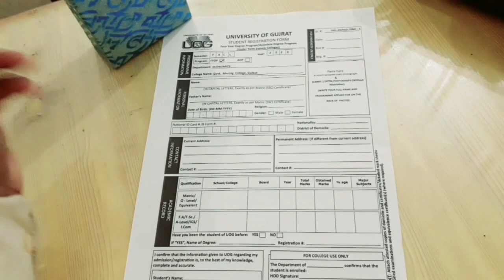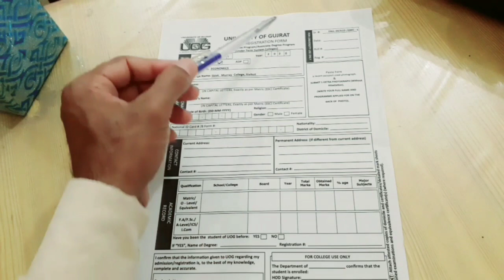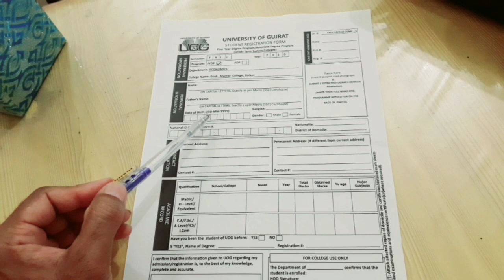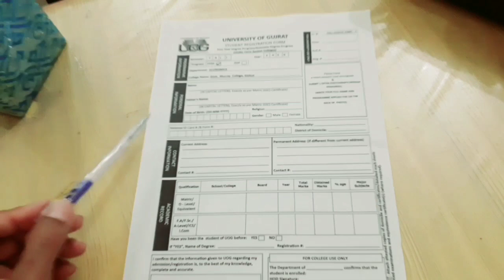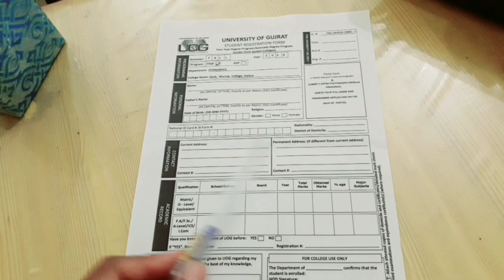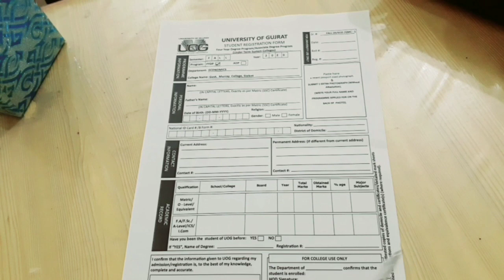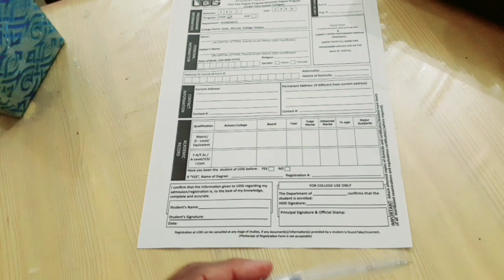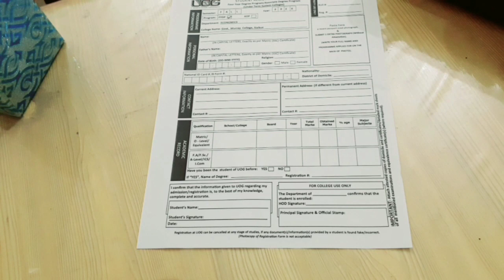How to Fill UOG Students Registration Form 2020 [Part 2]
From this video students will able to fill UOG Students Registration Form 2020